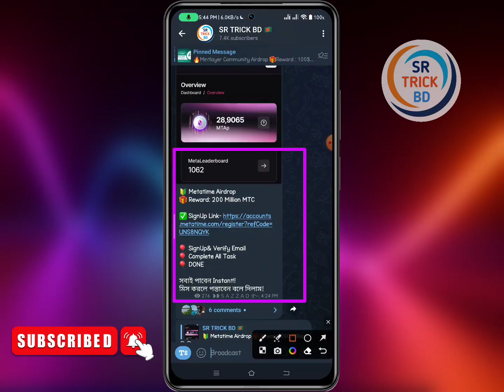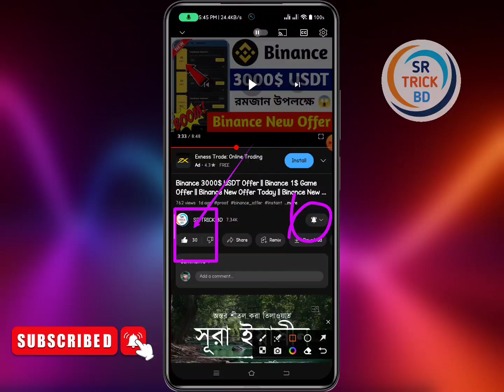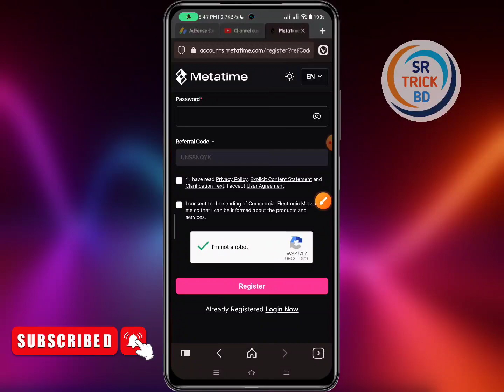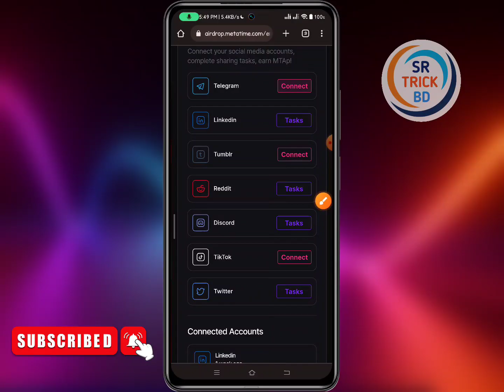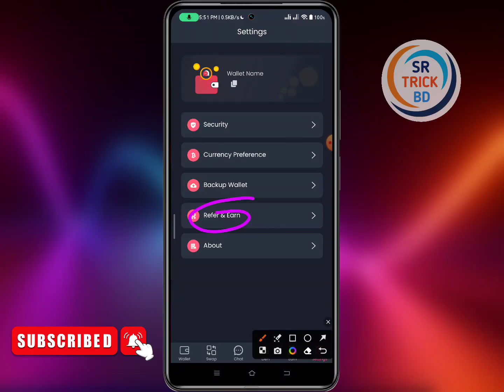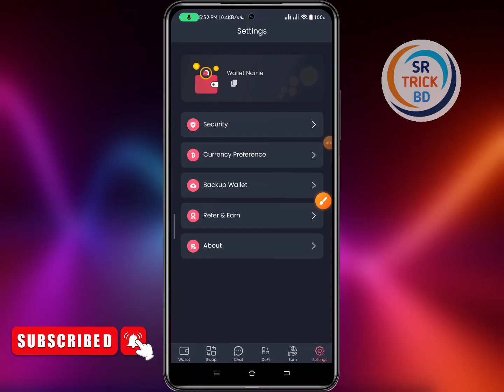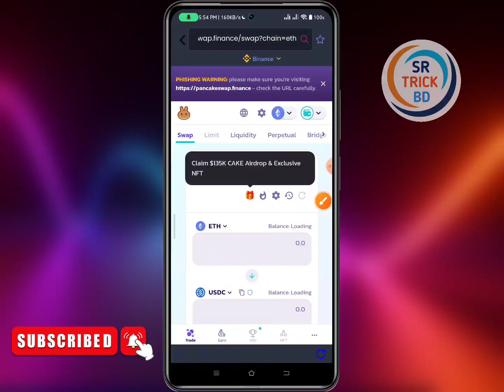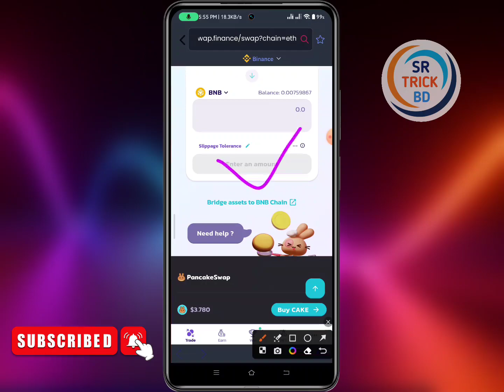33$ Instant Payment Withdraw|| Metamine Airdrop Offer🔥 || কুকয়েন ||New Airdrop|| Almira Wallet Offer